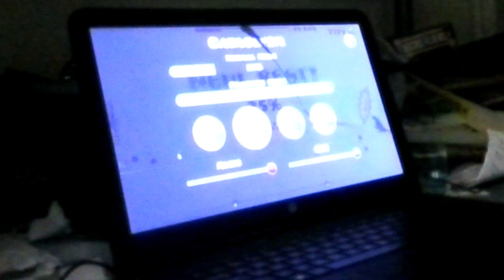Cataclysm 25% (Jump from Nine Circles)